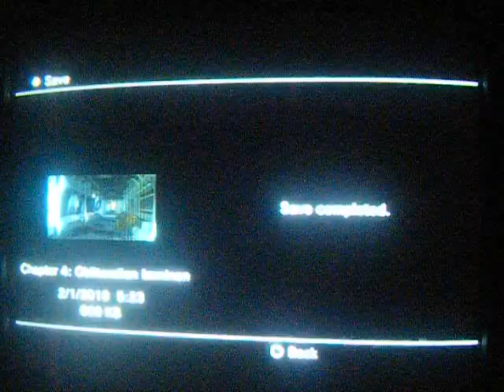Dead space walkthrough W/Commentary part 14 BAM GETS SCARED. . .BUT IS THAT REALLY A SURPISE?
Part 14 hope you enjoy me kicking the poop out of a big ass dude